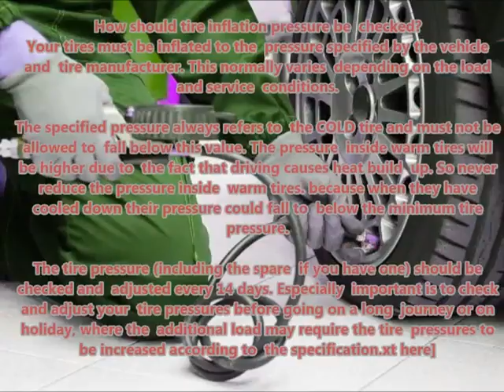BMW 518 535 E12 1972 07 1981 07 Recommended correct air tire pressure proper right inflate tires ma